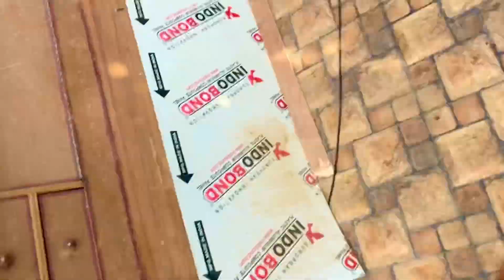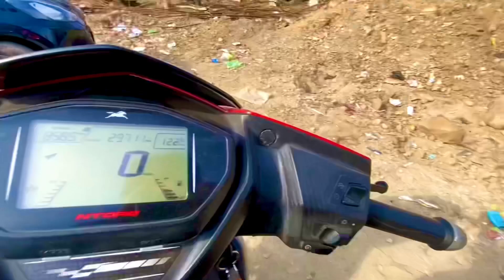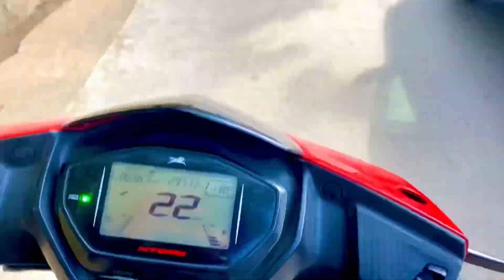College Main Police Se Ladai Ho Gayi 😡 Biryani Khane Itni door Aa Gye😍😂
Hey beautiful peoples, this side KRISH CHANDAN and I am lifestyle and moto vlogger.I hope you guys liked this video and if you find anything interesting in this video so make sure to like this video .

My accessories